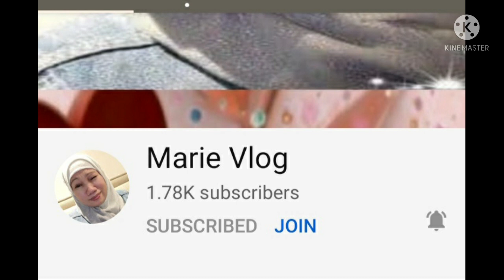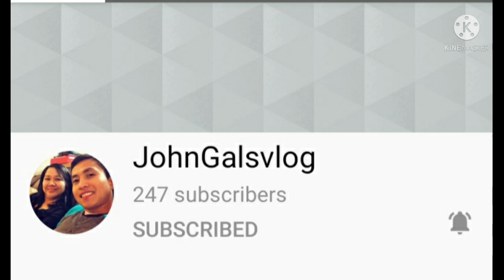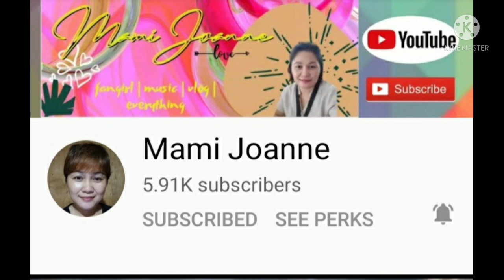EASY CHOCOLATE MUFFINS| EasyGlam Vlog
CHOCOLATE MUFFINS

RECIPE

2 1/2 Self rising flour
3/4 cup sugar
1 cup hot water
2 eggs
3/4 cup buttermilk
1 tsp baking powder
1 tsp salt
1/4 cup cocoa powder